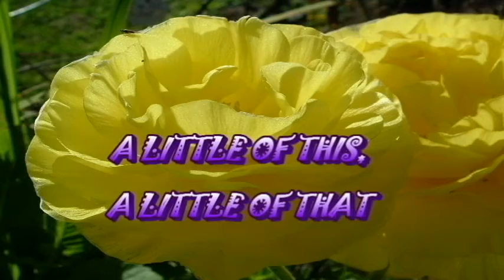A BIT OF A FOLLOWUP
Brussels sprouts, sweet potatoes and beets in Lemon Grove CA zone 10 B